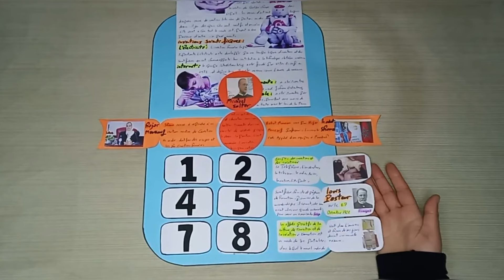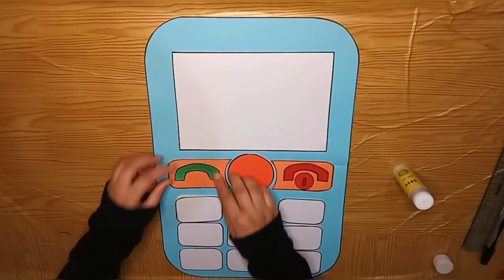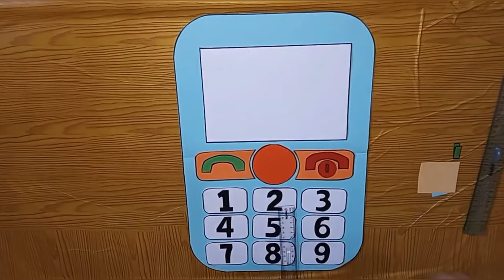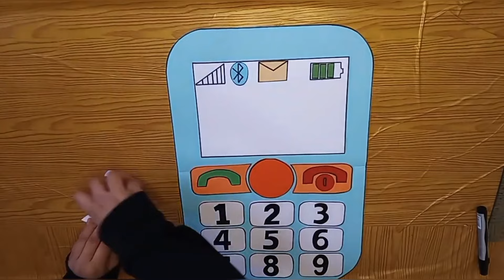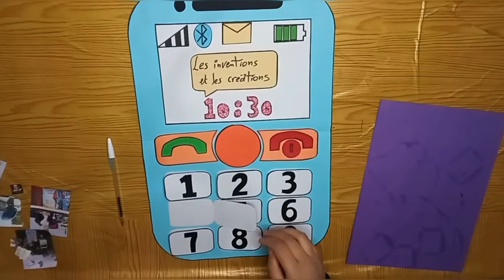مشروع الوحدة الرابعة المستوى الخامس الابتكارات و الاختراعات بالفرنسية على شكل هاتف رائع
projet de classe unité 4 les inventions et les créations
صنع هاتف من الورق
هاتف اوريغامي
how to make Phone with paper
how to make paper phone origami
comment faire un Iphone avec carton
comment faire un téléphoneportable avec du carton et du papier
how to draw a Phone
مشروع الوحدة الرابعة المستوى الخامس الابتكارات و الاختراعات بالفرنسية على شكل هاتف